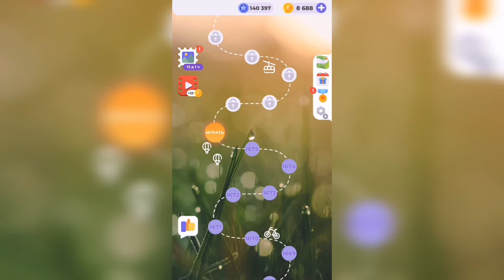Линия слова / Осенний лес / Уровень 1676